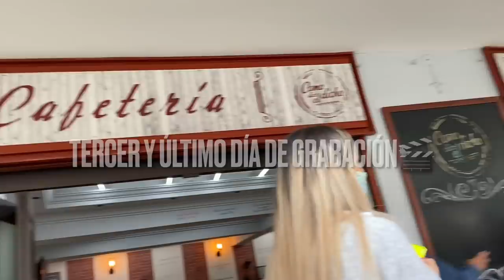COMO DICE EL DICHO DETRÁS DE CÁMARAS 🎥 | UN DÍA DE GRABACIÓN CONMIGO✨